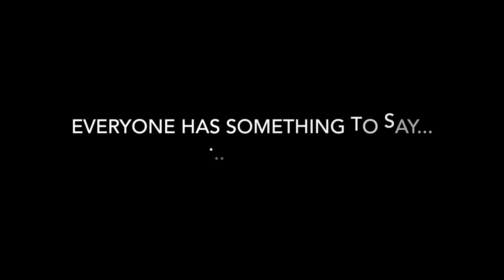Funky Bluesy - G&L ASAT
Tele Tuesday afterthought.